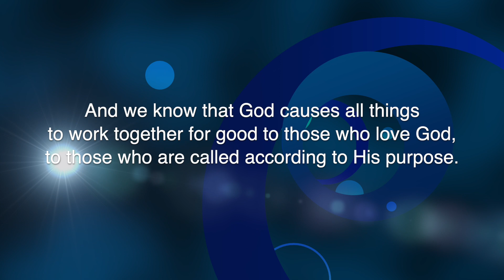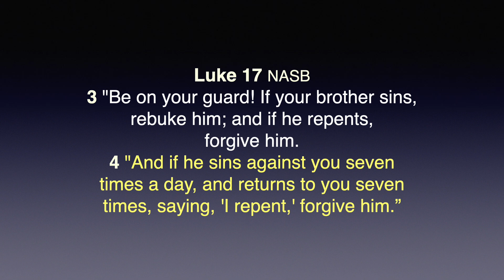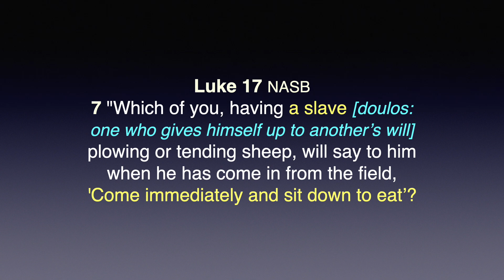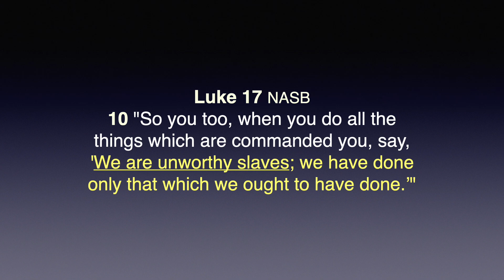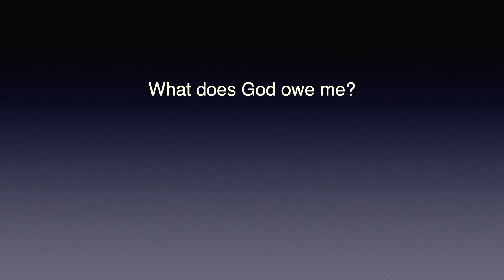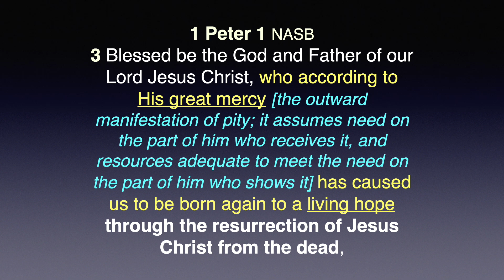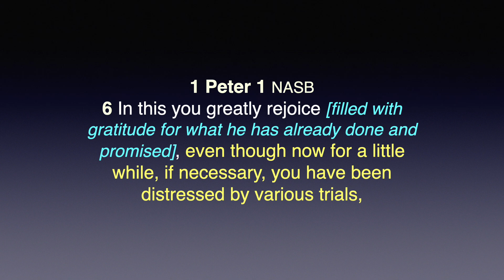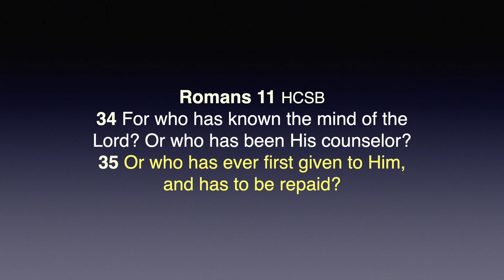The Question That Unlocks Gratitude